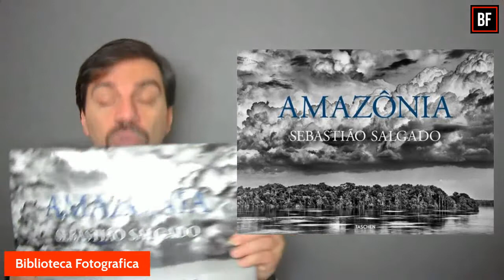Amazonia - Sebastiao Salgado - Biblioteca #27 - Biblioteca Fotografica